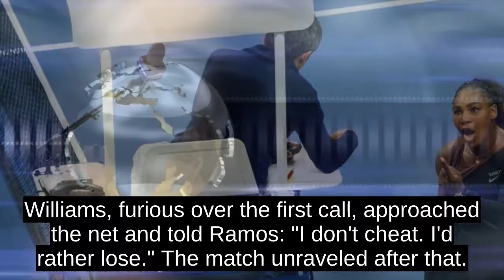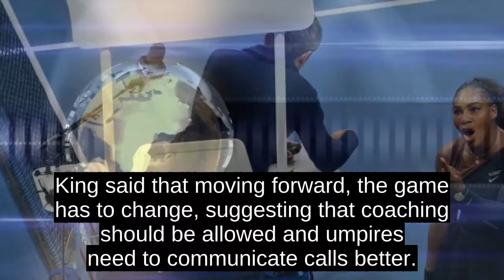Billie Jean King: There Is Sexism In Tennis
Serena was out of line, theres no question, no ones saying she was a good sport, King said. The point is he [Ramos] aggravated the situation.